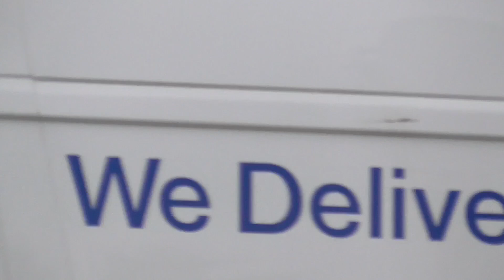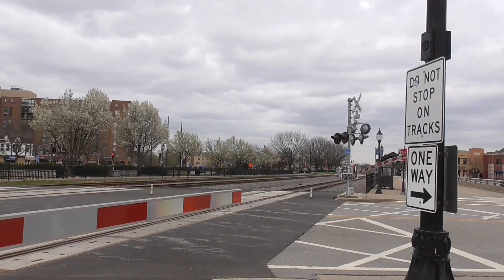Metra Evening rush hour at Arlington Heights (2) ft. Races & Meets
I caught 79 again, as well as 82 and 74. Caught some train race and meets which is really satisfying. Didn’t caught local tho. Hopefully I could catch a grain again. Won’t be railfanning this week. This video is filmed at May 2nd 2022 and features
148 F40PH-3 (625)
163 F40PH-2 (648)
165 F40PH-2 (650)
138 F40PH-3 (629)
128 F40PH-3 (633)
146 F40PH-3 (631)
148 F40PH-3 (654)
167 F40PH-2 (635)
163 F40PH-2 (637)
175 F40PH-3 (639)
126 F40PH-3 (641)
145 F40PH-3 (645)
157 F40PH-2 79 F59PHI (643)
176 F40PH-3 (656)
82 F59PHI (647)
151 F40PH-2 (649)
159 F40PH-2 (651)
74 F59PHI (655)
146 F40PH-3 (658)
128 F40PH-3 (662)
176 F40PH-3 (657)